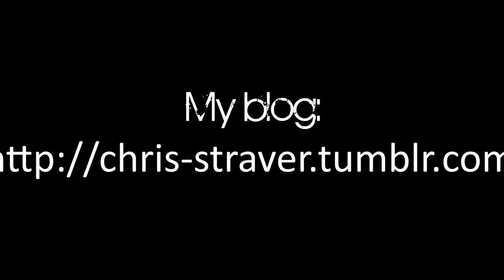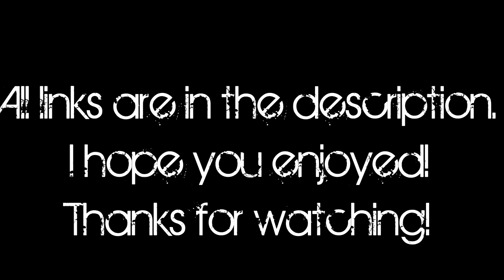Mass Effect Painting - Illusive Man [Fan Art]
Hi guys!

This is my 5th Mass Effect painting - this time featuring the Illusive Man. I really hope you like!